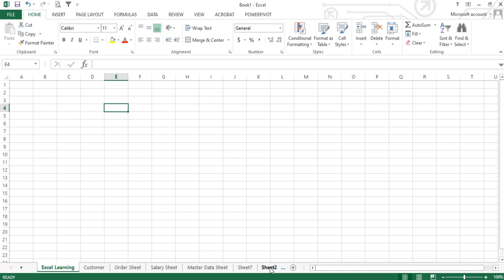Section 1: Basics, Lecture 6: Excel Structure and spreadsheets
Learn NOW!

How to Start this Business in Pakistan.

Learn & discuss
✔️Business Ideas
✔️Future of Business
✔️Investment Opportunities
✔️Partnerships